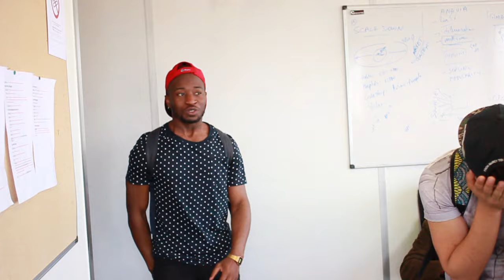JAYMAXVI - LES RESULTATS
Si tu stresses pour tes resultats de bac brevet où autres regarde cette vidéo

Guest carpédiem Elise :

Réalisé par WE FLY